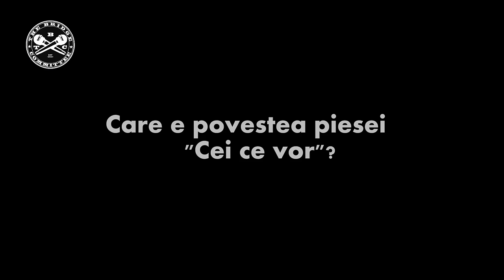ROMANGLISH guests - EP. 3 - Silviu Pasca despre "Cei ce vor"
Camera: Mihai Marin a.ka. DragonFish

BOOKING / PRESS: Bianca Adascalitei - 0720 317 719